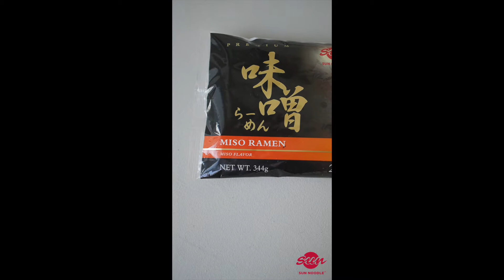How to cook, Sun Noodle Miso Ramen Retail Ki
Lean how to cook Sun Noodle Miso Ramen Retail Kit for two person.